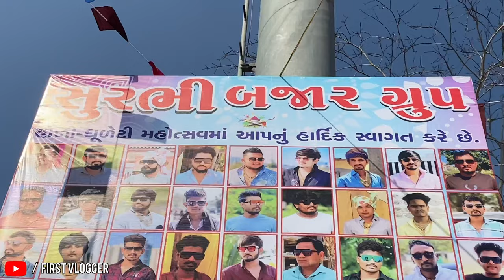Ma Khodiyar No Medo Nikol Ahmedabad 😍